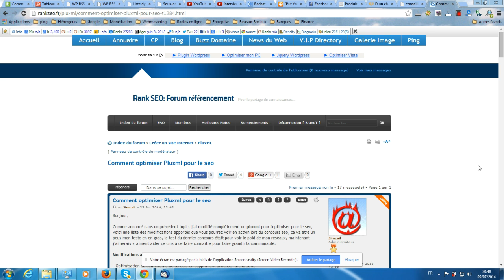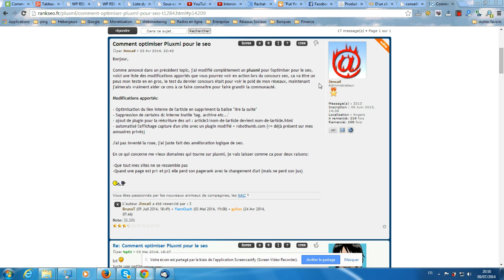[Tuto] Comment utiliser la fonction de remerciement sur le forum RankSeo.fr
Découvrez comment remercier un membre du forum pour sa contribution utile ou tout simplement pour lui témoigner votre sympathie en un geste simple et rapide.